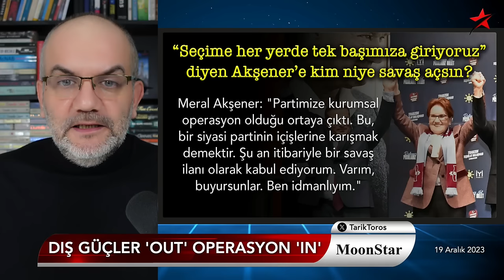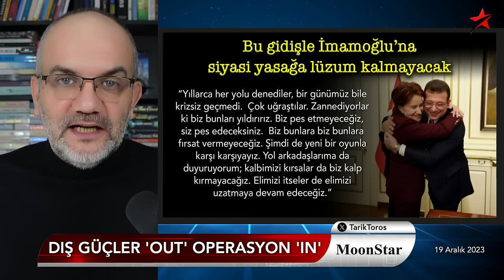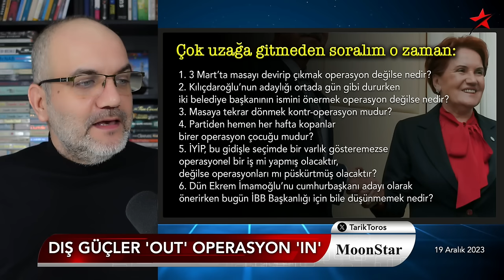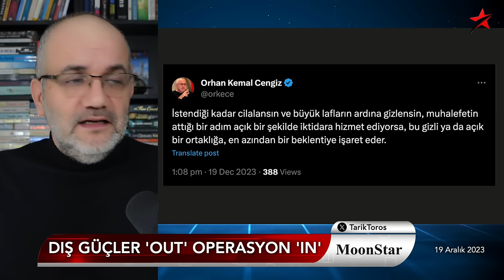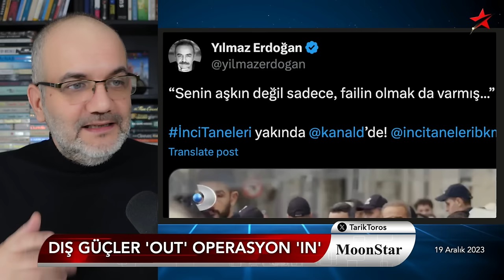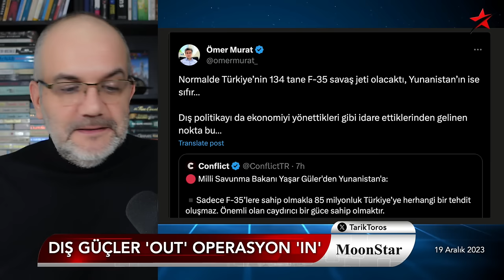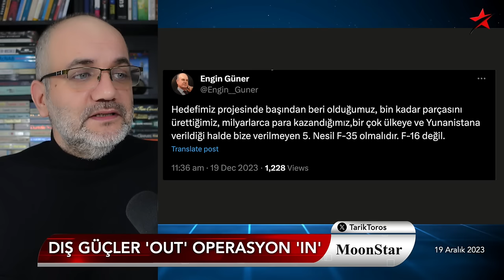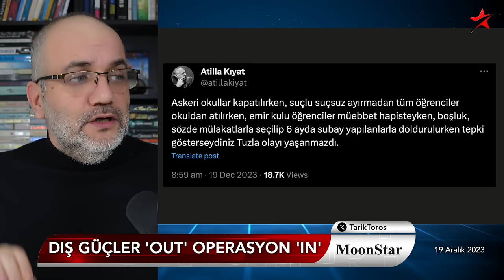2 kadından biri dinlendirilmeli diğerinin durumu ağırlaşıyor | Tarık Toros | Manşet | 19 Aralık 2023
19 Aralık 2023

• İmamoğlu’na ‘yasak’ buzdolabında
• Dış güçler "out".. Operasyon çekiliyor "in"
• İki kadının dinlendirilmesi gerekiyor
• Akşener'e kritik 6 soru
• Özlem Zengin'in durumu ağırlaşıyor